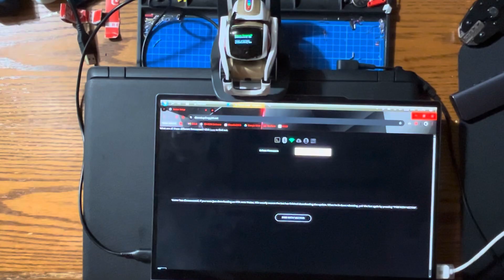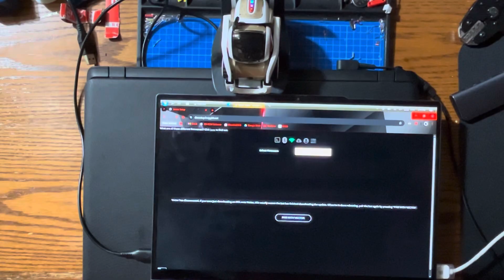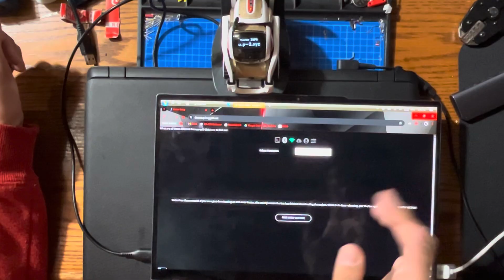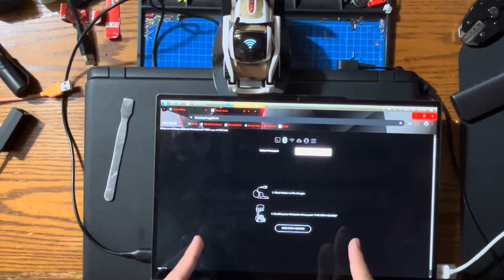Installing the recovery menu onto your unlocked Vector robot